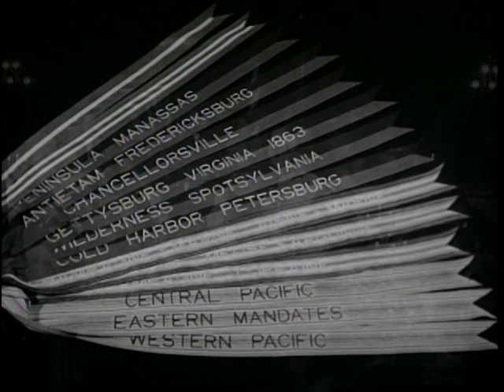A Debt Is Honored_1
RG 111-TV-420
1958년 생산
A Debt Is Honored